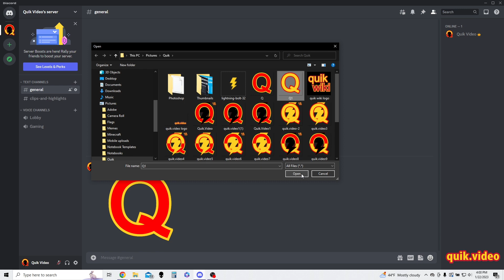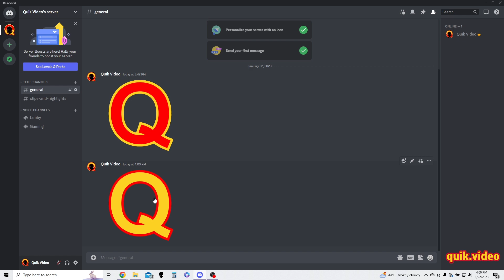How to Upload an Image with a Spoiler on Discord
This video shows how to add a spoiler tag to an image on Discord.